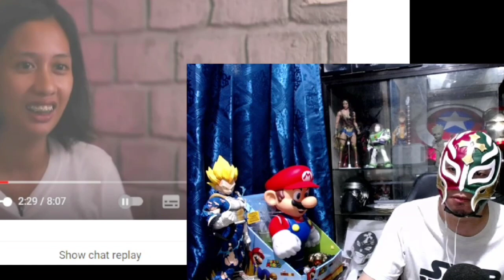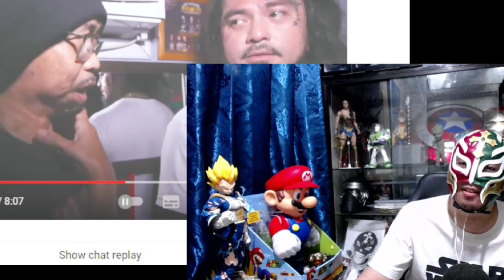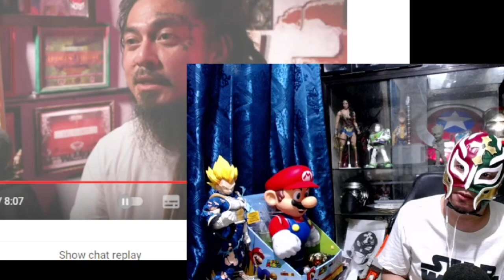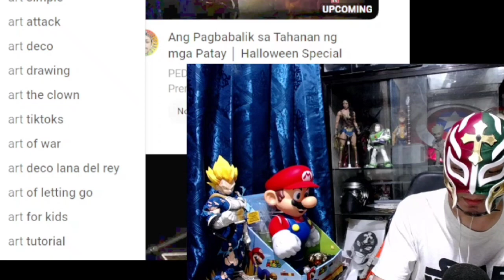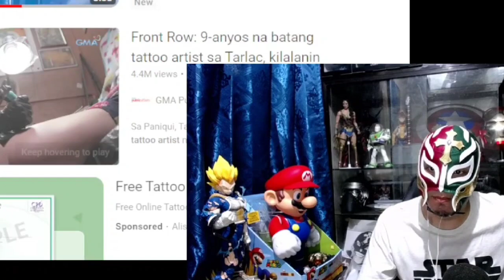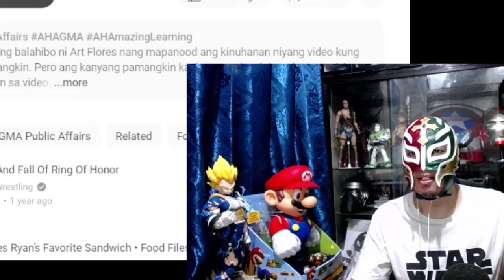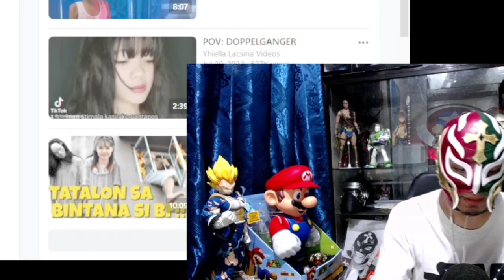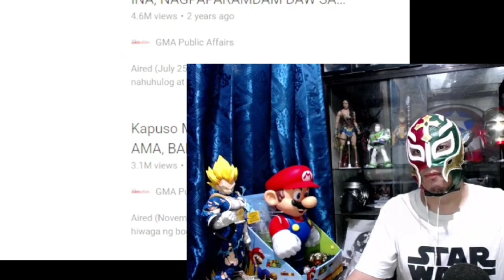Aha! Doppelganger Review